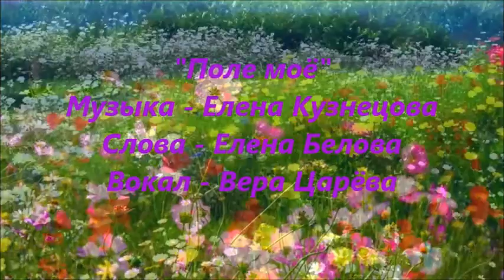"Поле моё". Поёт Вера Царёва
[Piolen]. Вокал, бэк-вокал, сведение: Вера Царёва[ryabinushka180]
Режиссёр ролика - Татьяна Симахина Дудалькеева